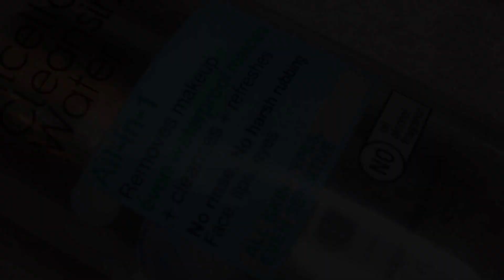The BEST way to Clean and Recycle your False Lashes.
Easiest and Best way to clean your false lashes. Be a pro at cleaning and recycle your lashes as many times as you want! This is SUPER easy to do! Try this at home and tag me on Instagram and facebook using the hashtag laurannette !!

Products:

Cleaning Solution
MICELLAR  cleansing water

Lashes:

Vegas Ney Lashes

FOLLOW ME & CHAT WITH ME ON SOCIAL MEDIA!

M A I L  M E  S T U F F

Comment " ♡♡♡ " so I know you did!